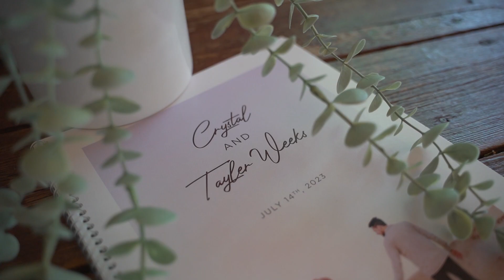Crystal & Tayler Wedding Full Video